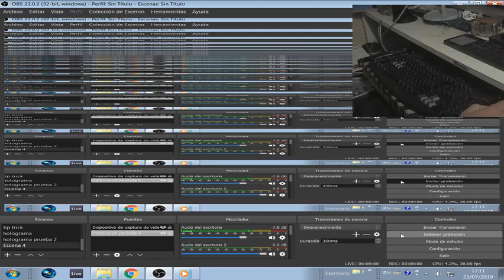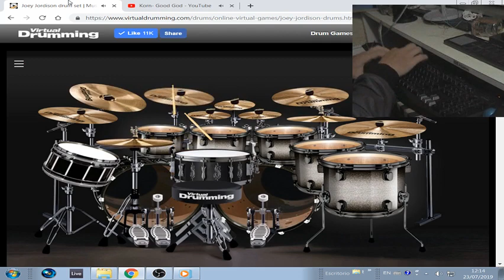Korn-Good God (Qwerty Cover) - VirtualDrumming.com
VirtualDrumming.com
Deja tus comentarios, no seas tímido!